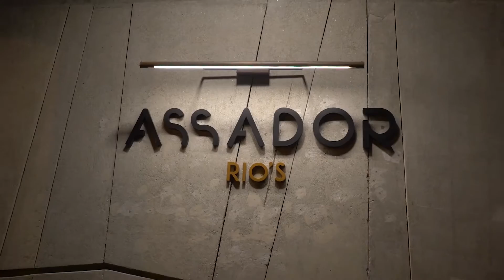FOREVER FILMES INSTITUCIONAL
Captação, edição e direção: FOREVER FILMES